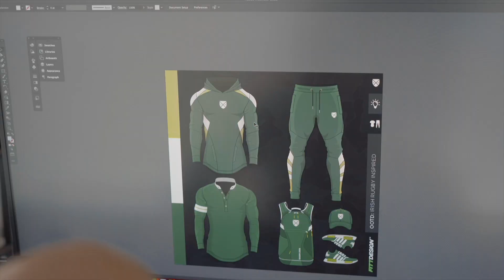My Key Tenants For Success In Business And Life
What are the key tenants for success in business and in life?
In this video, I talk about the three tenants that have made the biggest difference in my life, and how you can apply them to your own life.

Let us help you design, prototype, manufacture and sell an apparel brand that is worthy of your unique vision

Book a 1 on 1 with our host, Shadi for personalized advice on how to create and grow your fashion business

Design your own collection with our instantly downloadable factory ready tech pack templates